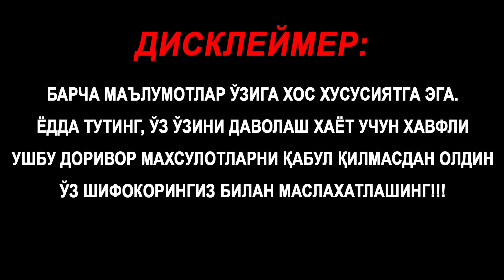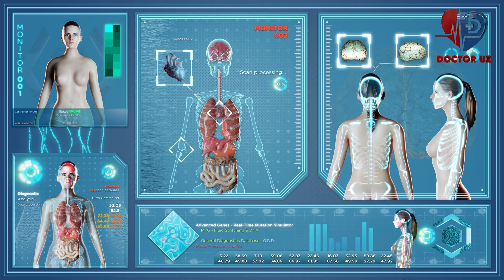ДАХШАТ! ОДДИЙ САРИМСОК МИЯНГИЗ БИЛАН НИМАЛАР ҚИЛИШИНИ КЎРИНГ! ШИФОКОРЛАР ХАЙРАТДА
"DOCTOR UZ" kanalining barcha yuklangan videolari himoyalangan.
Ushbu videoni boshqa kanallarga yuklash taqiqlanadi.